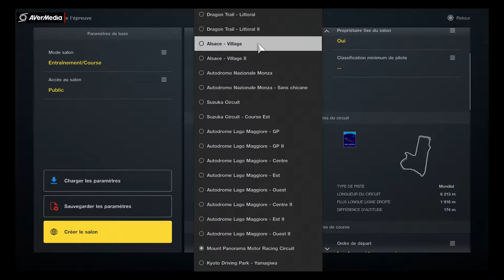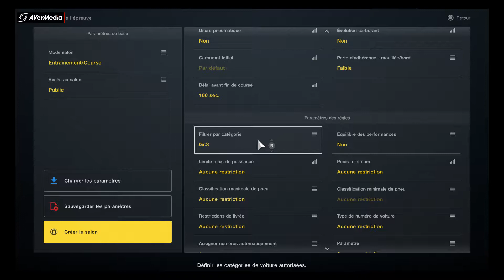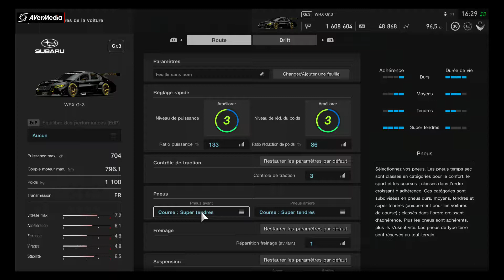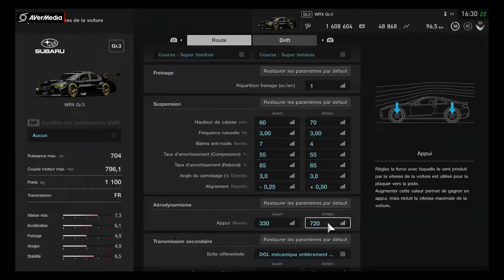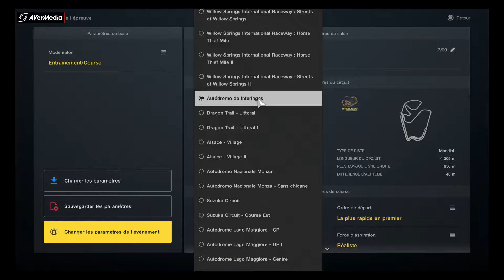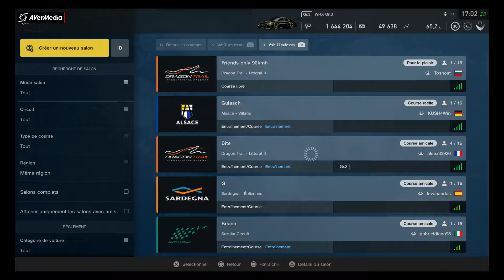GT Sport PS4 / J’achète une Subaru Gr3 et test directe Multi / J’espère un top 1 bien sur /